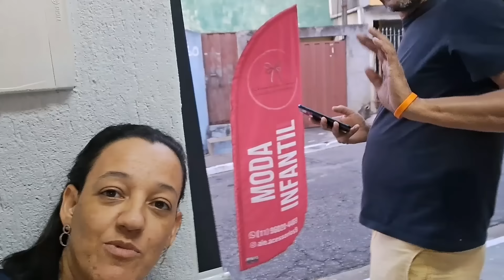VOU ENTREGAR A MINHA LOJA AMANHÃ / MINHA CARTA DO GOOGLE ADSENSE CHEGOU 🎉